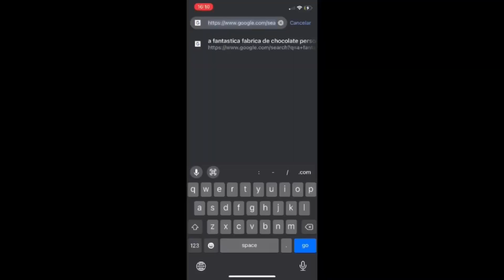Isabela Oliveira Barreto - Entrevista de emprego na pandemia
Sinopse:
Por conta da pandemia, a comunicação mudou... Jéssica, em meio a sua entrevista de trabalho, enfrenta "algumas" dificuldades. Suas emoções espontâneas e racionais entram em um colapso e a fazem enfrentar a maior vergonha de sua vida.